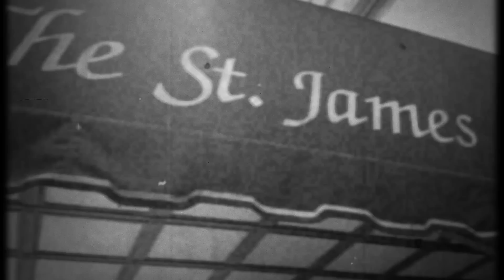Art Stringer/John Van Kirk - St. James Infirmary Blues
Art Stringer and John Van Kirk perform the classic St. James Infirmary Blues in the Van Kirk residence.